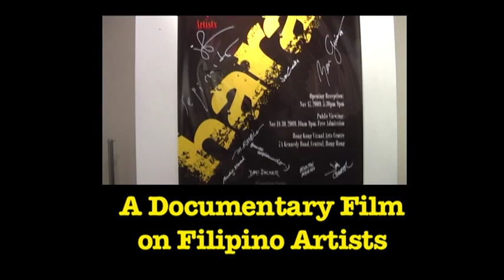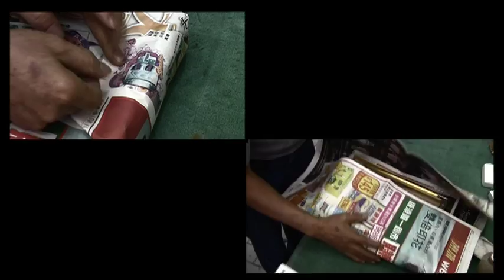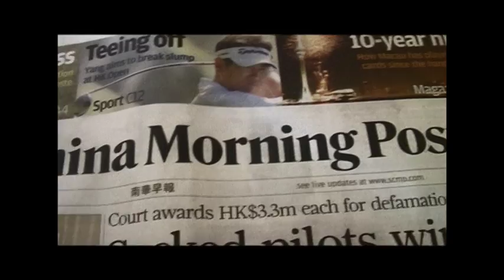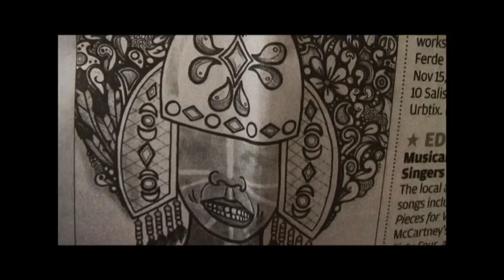Haraya Pt. 1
A documentary on a Filipino Artist group here in Hong Kong called Haraya. Taking you a little journey for the preparation of an exhibition and a Live mural painting event. Done in 2009

Directed by: Frances Segismundo